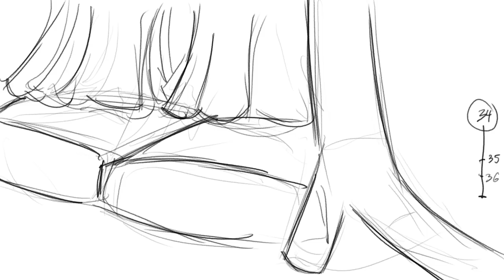2D Animation Showreel 2022 | nnart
Hello, my name is Nuno Taborda aka nnart, i'm a 2D Animaton student and this is my 2022 showreel
Hope you enjoy it, every feedback is appreciated